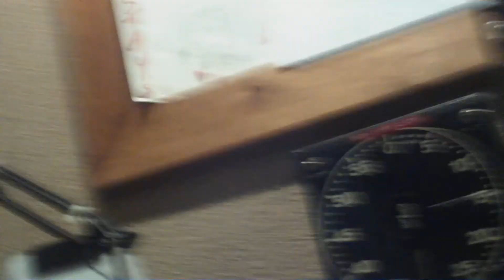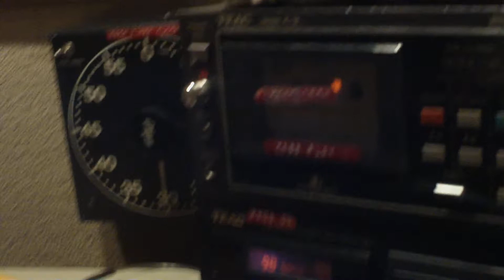backstage in the radio show at KLAS FM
Join Jennifer Brooke Partridge and Sushil Kappur behind the scenes in the radio studio at KLAS FM as they briefly discuss America Without Money.